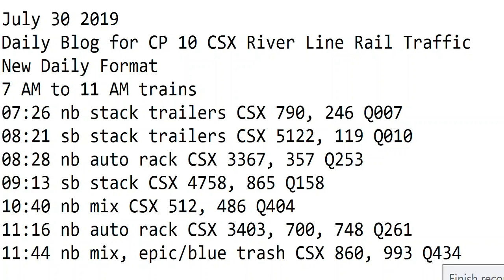7- 30-2019 Trains 7 AM to 11 AM New Format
7 AM to 11 AM trains
07:26 nb stack trailers CSX 790, 246 Q007
08:21 sb stack trailers CSX 5122, 119 Q010
08:28 nb auto rack CSX 3367, 357 Q253
09:13 sb stack CSX 4758, 865 Q158
10:40 nb mix CSX 512, 486 Q404
11:16 nb auto rack CSX 3403, 700, 748 Q261
11:44 nb mix, epic/blue trash CSX 860, 993 Q434